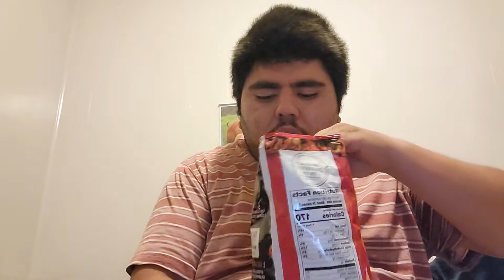cheetos Flamin Hot 🔥🥵🥵🥵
Tiktok Enrique mateo1